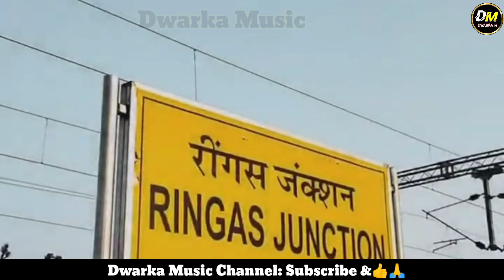Khatu Shyam Bhajan || सांवरिया कर दो बेड़ा पार || Khatu Shyam Song || Sawariya Song 🙏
Sawariya song
khatu shyam ji ke bhajan
shyam bhajan
kanhiya mittal khatu shyam bhajan
kanhaiya mittal khatu shyam bhajan
new khatu bhajan
2024 khatu shyam bhajan
khatu shyam ji bhajan 2024
bhajan,khatu shyam song
shyam baba bhajan
bhajan khatu shyam ji
sawariya kar do beda paar
awariya kardo beda paar new bhajan
sawariya kardo beda paar hit bhajan
sawariya kardo beda paar vijay rajput
sawariya kardo beda paar vijay rajput special bhajan
sanwariya kardo beda paar
sanwariya kardo beda paar live
sanwariya kardo beda paar full song
sanwariya
sawriya kar do beda par sunil sharma bhajan
sawariya kar do beda paar bhajan
sawariya kardo beda paar ringtune
sawariya kar do beda par
sawriya kardo beda paar 2
krishna bhajan
bhajan krishna
bhajan
krishna bhagwan ke bhajan
krishna bhajans
krishna songs
krishna
new bhajan krishna
shri krishna bhakti bhajan
hare krishna
krishna bhagwan ke gane
krishna bhagwan
krishan bhajan
radha krishna krishna song
bhakti song
bhakti songs
bhajan song
krishna song
krishna songs
kanha song
bhajan songs
shri krishna song
song,bhakti
kahna song
kanha songs
songs
krisna all song
kana song
bhakti gana
hanuman bhakti song
krishna bhakti song
devotional songs
sri krishna songs
sakalchi bhakti song
bhakti songs hindi
devotional song
suprabha kv bhakti song
bhakti songs new 2023
mahakal song
Dwarka Music
Dwarka Music Bhajan